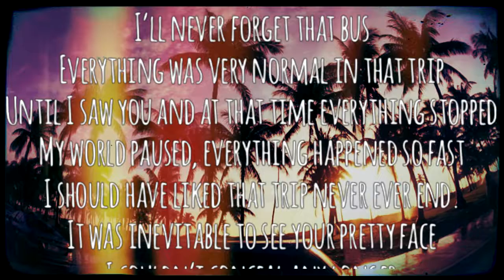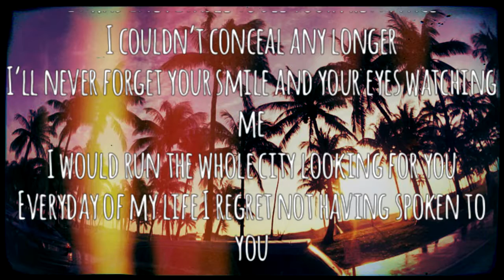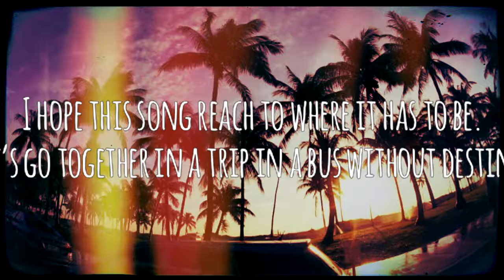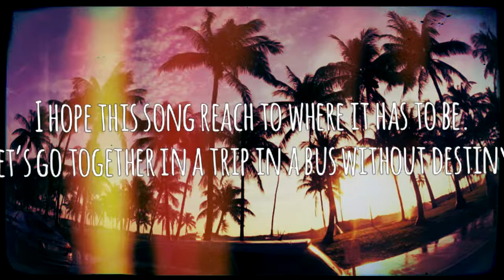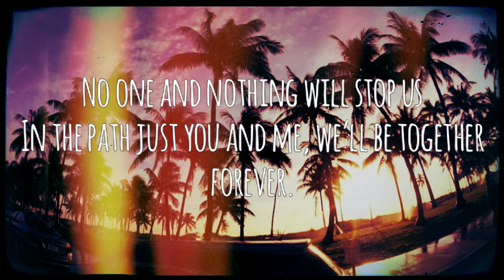Emiliano Ortola - Bus Trip - Lyrics Video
Hey guys! This is my new indie acoustic song :P , I wrote this song last year, I hope it's to your liking!

All instruments, lyrics, composer and master by: Emiliano Ortola.
Translation: Victoria Lombardo.